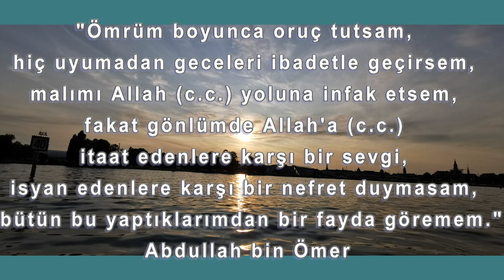Mahcubum yüzüm yok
Güzel davetine uydum Allah'ım
Hamd ile ismini anmaya geldim
Aşkın şarabından azıcık olsun
Lutfedersen eğer kanmaya geldim

Mahcubum yüzüm yok, ama nideyim?
Sen var iken kalkıp kime gideyim?
Tut elimden Yâ Rab tam yerindeyim
Pervaneler gibi dönmeye geldim

Bilirim sendedir çare ve ilaç
Yoktan var ettiğin kul sana muhtaç
Ben elimi açtım, sen gönlümü aç
İlahi nuruna yanmaya geldim

İlahi malumdur kulunun hâli
İster ki olayım katında Salih
Rahmetine doğru bir su misali
Kıvrıla kıvrıla akmaya geldim